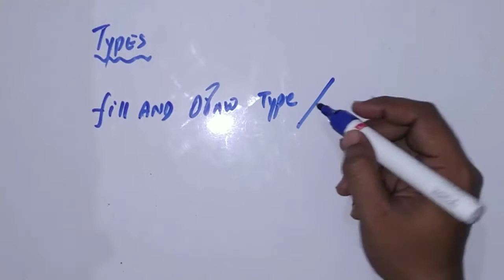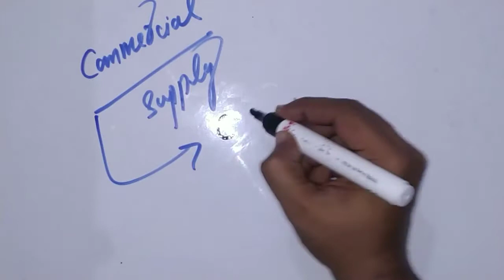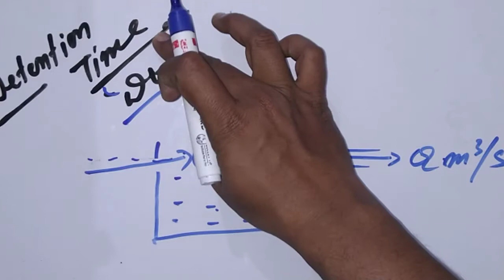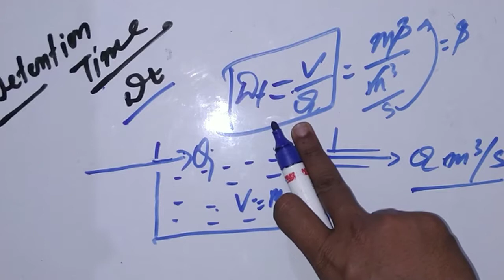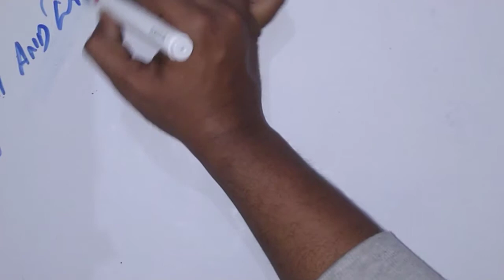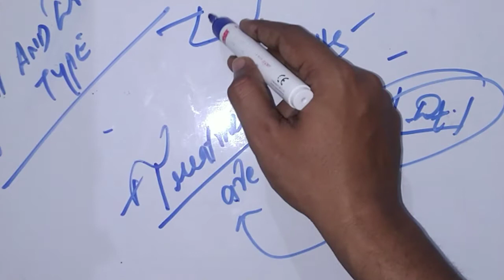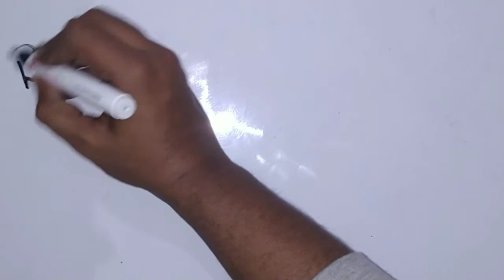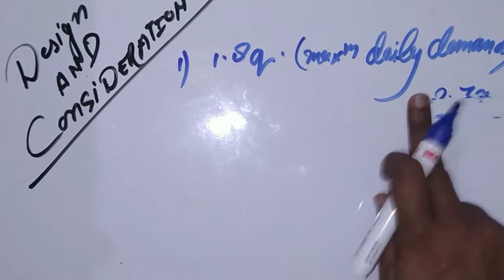Type of sedimentation tank||fill and draw type tank||module 15 || environment engineering||ESE||GATE